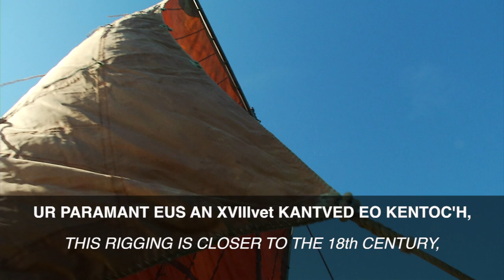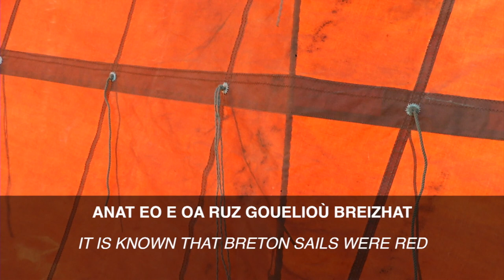PROJET BRIOC / ENGLISH & BREZHONEG SUBTITLES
ENGLISH
Our "Project Brioc" aims at reenacting and reconstructing the life of those by the sea in the Middle-Ages in Brittany. Brioc is a corracle, that is a boat made of leather on a frame of wood. It was built in the 90's.

BREZHONEG
Hor pal a zo adbevañ ar grennamzer war bord ar mor gant raktres Brioc. Ur c'hourac'h eo Brioc, da lâret eo ul lestr savet gant lêr war ur framm e koad. Krouet eo bet er bloavezhioù 90.

FRANÇAIS
Le projet Brioc est un projet de reconstitution médiévale maritime. Brioc est un curragh : un navire en cuir avec une armature en bois fabriqué à la fin des années 90.